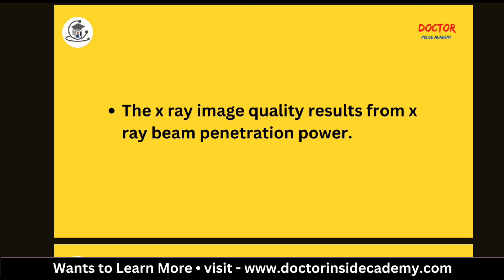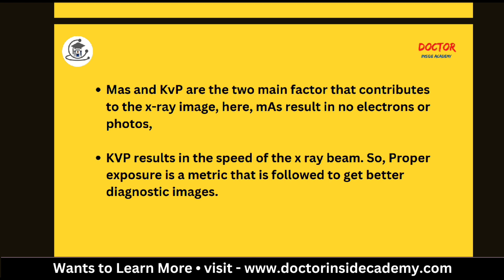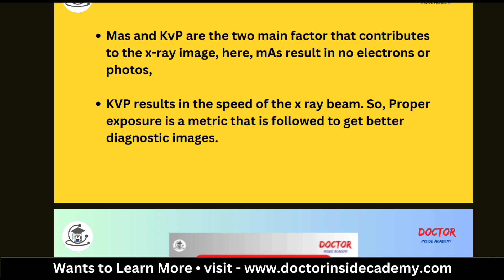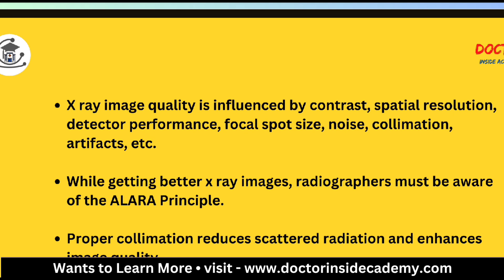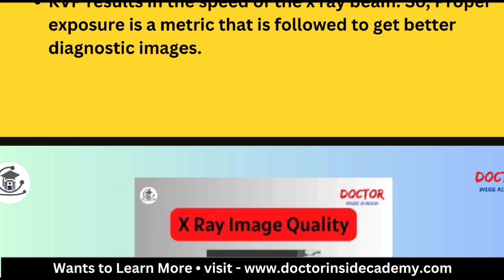X Ray Image Quality | Part - 69 | X Ray Course | Doctor Inside Academy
In this video, we discuss about x ray image quality, where we cover the following;

📢Time Stamps⏰

00:16 - X Ray Image Quality
00:58 - Factors Affecting X Ray Image Quality
02:14 - X Ray Image Quality is influenced by
03:11 - Proper Collimation
04:00 - Last Words

1. Image Quality
2. Radiographic Image Quality
3. Radiographic Image in Hindi
4. Spatial Resolution Radiology
5. Image Resolution Radiology
6. X Ray Course